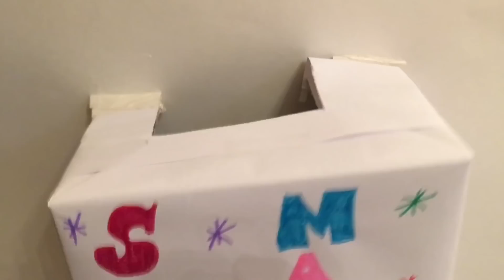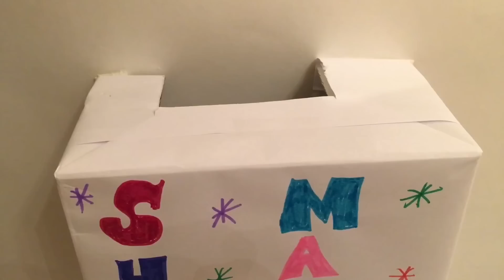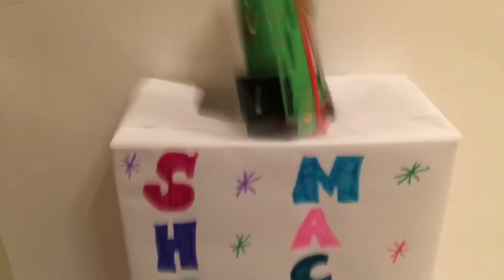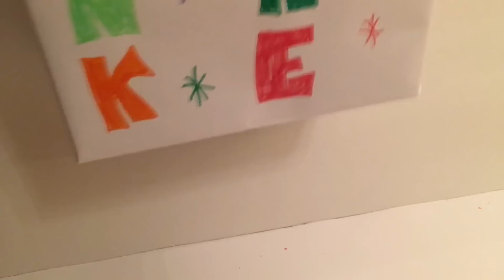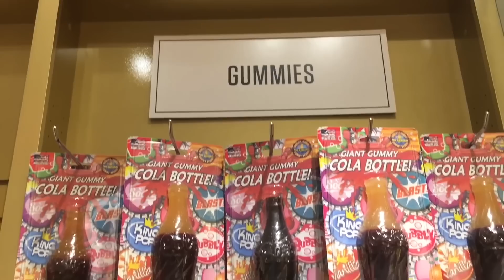Thomas & Friends Best Candy World's Strongest Engine with Tootsie Roll Percy!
Thomas and Friends Tootsie Roll Percy Mini is sharing his favorite World's Strongest Engine videos featuring delicious candy! This compilation video features 3 yummy candy videos in it. Watch to see all of Tootsie Roll Percy's comments throughout the video.

This video features Thomas and Friends Trackmaster Trains, Plarail,  and Thomas and Friends minis.

FIGHTING KIDS catch THOMAS TOY TRAIN on FIRE!  Thomas and Friends Accidents Will Happen, Kids Toys

THOMAS THE TRAIN EPIC CRASH INTO A POOL with CUPCAKES! ACCIDENTS WILL HAPPEN! Toy Train Video